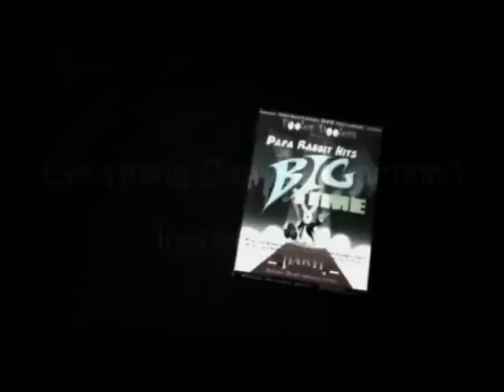Fooler Doolers PR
Papa Rabbit from Fooler Doolers.